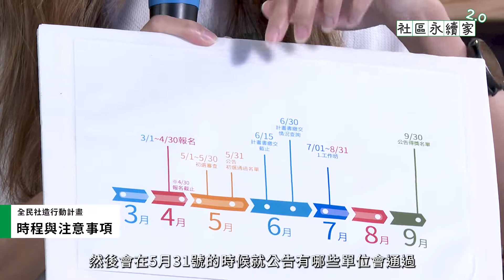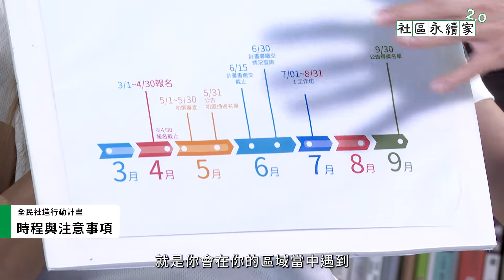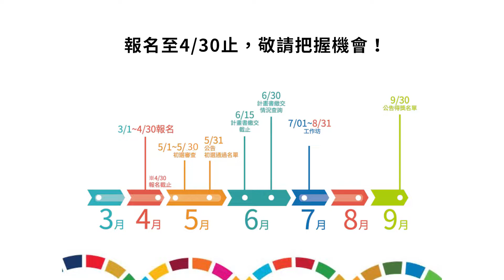【社區永續家 2.0 線上講座】全民社造行動計畫：提案團隊鼓勵與結語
🏡 「全民社造行動計畫」徵件倒數兩週！歡迎有志投入社造者來提案

想申請全民社造行動計畫的社區永續家們，除了提案內容以外，還有什麼需要注意的嗎？

信義房屋公益事業推動組專案經理劉淑萍，詳細解說提案的時程與其他注意事項，有助每一位申請者快又準地進行資料填寫、讓社造好點子能順利傳遞出去！
2022 信義房屋全民社造行動計畫 徵件開跑！4/30 前提出你的社區行動提案，最高可獲得 50 萬獎金！